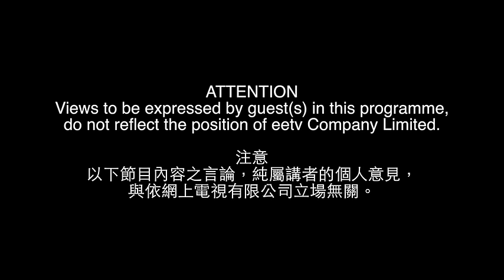澳門海關關長自殺疑點重重，必定有所隱瞞